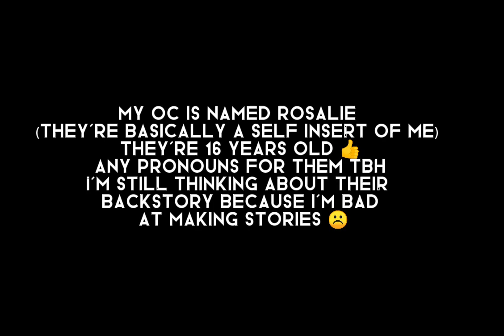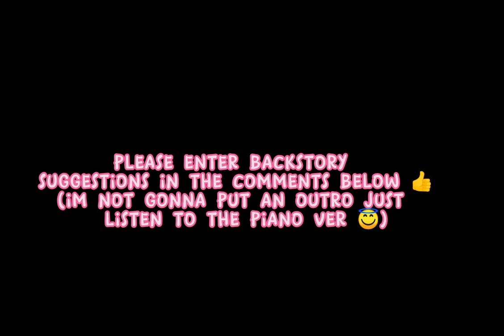I don't wanna be a boy ; I don't wanna be a girl! || oc late trend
last music was your new boyfriend piano tutorial ver 🌹